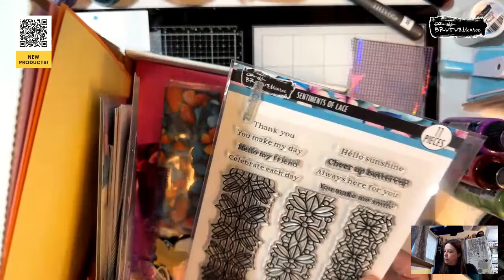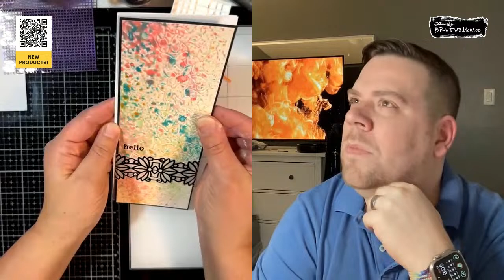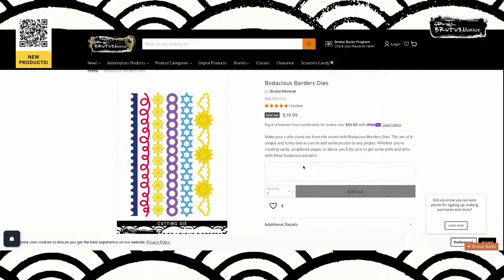Expirementing with Color (live with Candi)